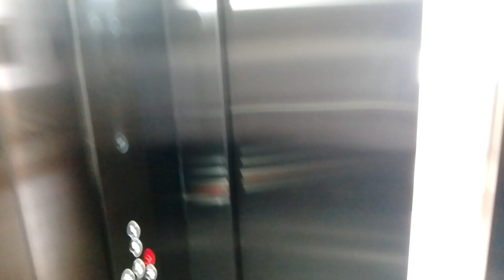SHRI GOVIND GURU UNIVERSITY VIZOL 2023VIOG